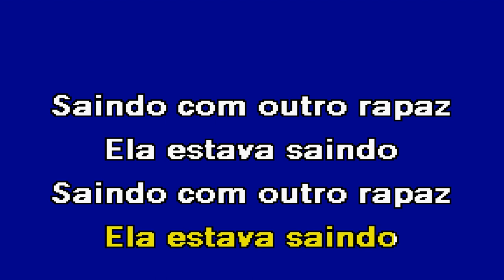TRAIÇOEIRA Banda Fusiforme Karaoke